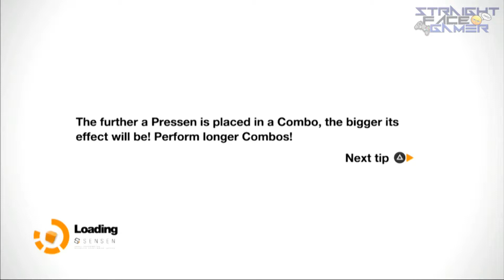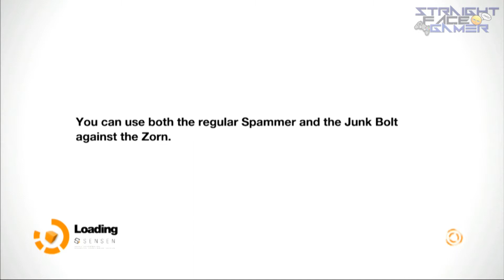Remember Me 1080p Memory Hunter MODE 9mins Gameplay (Ep. 6) "Scyllas Memory Remix" PS3/360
Remember Me is an action-adventure stealth game developed by DONTNOD Entertainment and published by Capcom. It was released in June 2013 for Microsoft Windows, PlayStation 3 and Xbox 360.